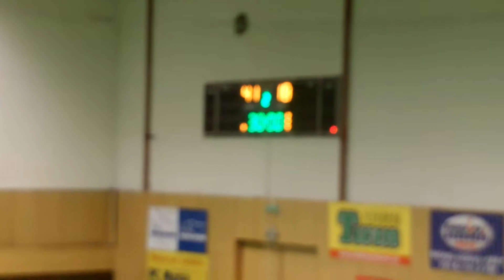DHK ZORA Olomouc - ŠKP Piccard Senec 41:18 (22:10)